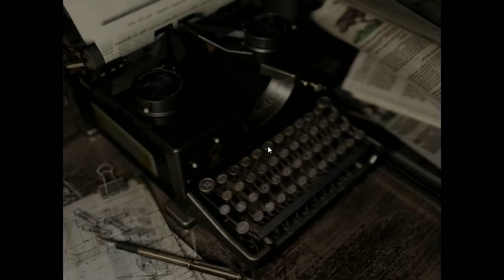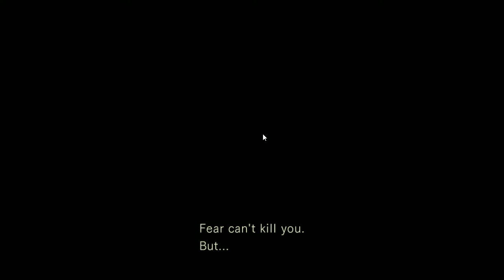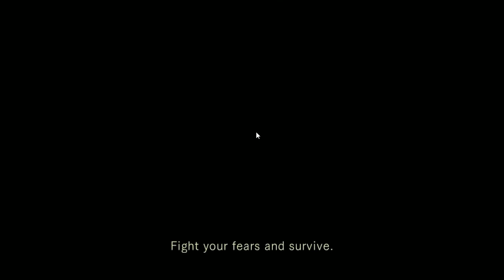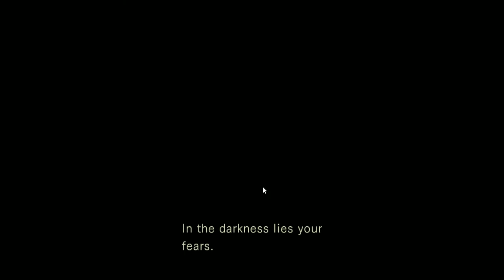TJ - Resident Evil biohazard HD REMASTER p 5 คอมค้าง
** ถ้าผมหยุดแคสเกมไปดื้อๆ แสดงว่าคอมค้างนะครับ

กระดานเทรด btc
ที่ได้รับการรับรองโดย กลต และกระทรวงการคลัง ไทย